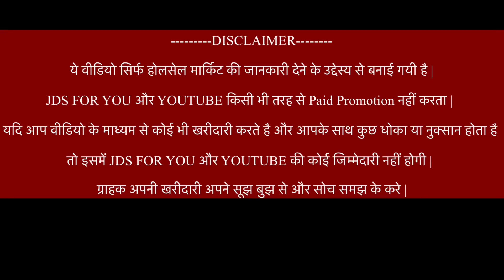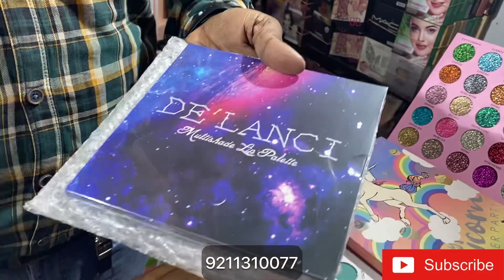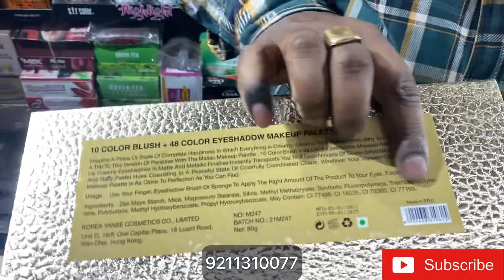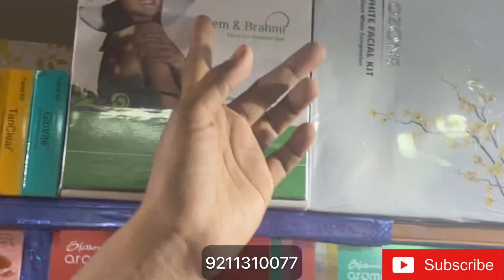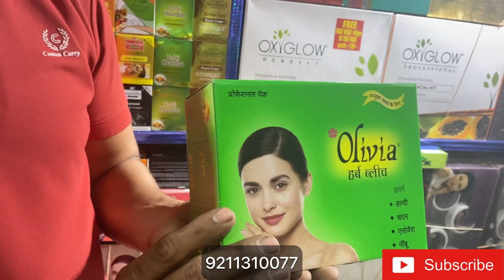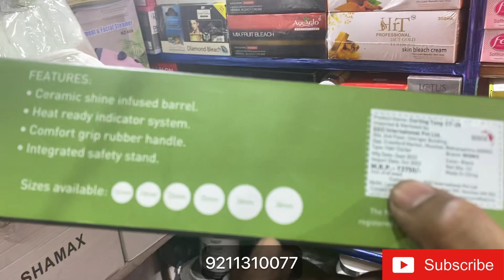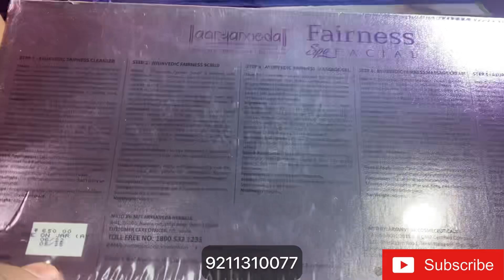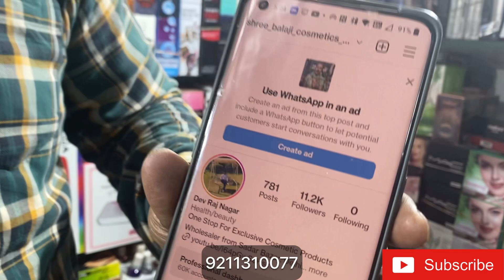Shree Bala Ji Cosmetics🔥100% ORIGINAL COSMETICS And Parlour Items🔥Wholesale Market Sadar Bazar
Shop details

Store name -
 Bala ji cosmetic

Shop Address:- 5820 part B Matke Wali Gali Sadar Bazaar Delhi

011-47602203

INSTA I'd. - Jashanmarketingvlog